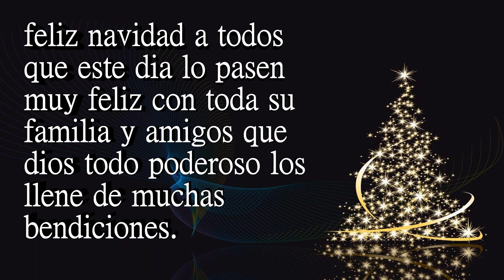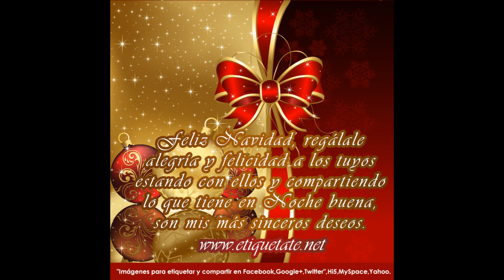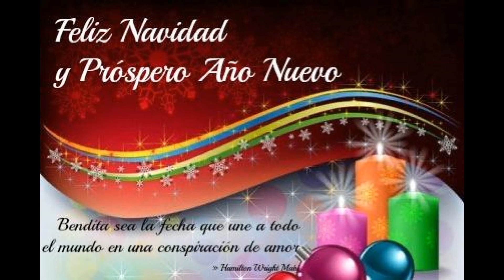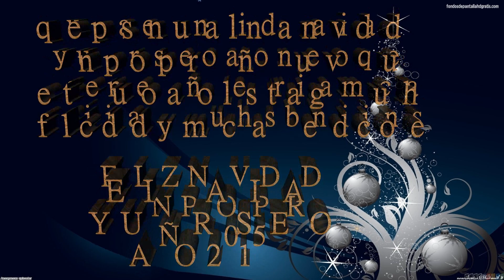amigos del mundo (feliz navidad y un prospero año nuevo)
feliz navidad y un prospero año nuevo que dios todo poderoso les traiga muchas bendiciones este nuevo año que el nos regala.